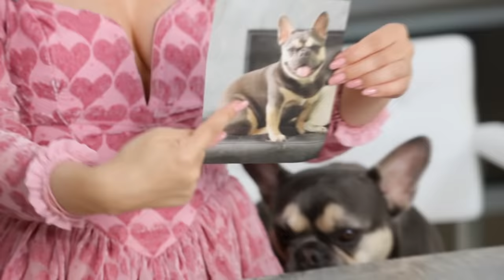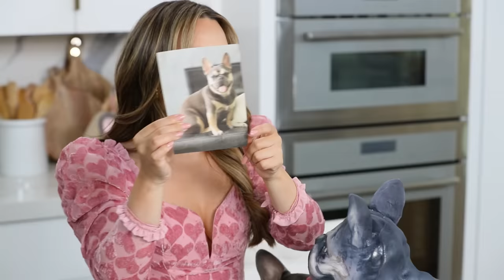I PAID Bakeries $900 EACH to BAKE MY DOG!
Which cake was YOUR favorite???

I had so much fun making this buying all of these different types of cake for this vlog! It was really fun to try each cake as well as see what they were made out of. There were definitely some surprises in Trying these! Would you buy any of these?